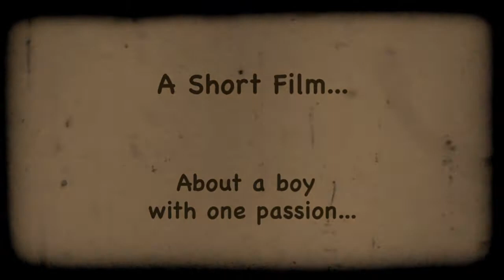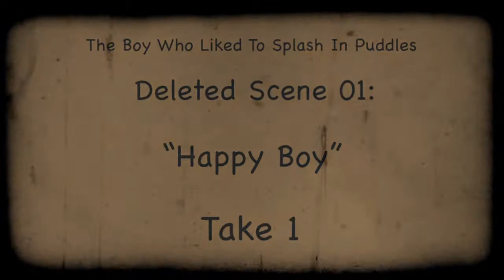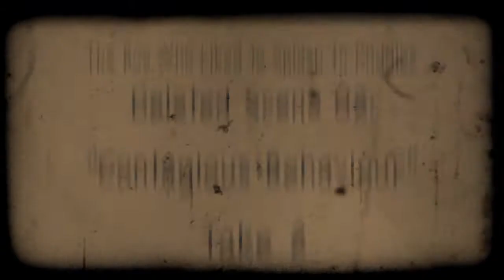The Boy Who Liked To Splash In Puddles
A story about one boy, with one passion...
...to splash in puddles.
Made randomly with the whole crew:
Johan Nyberg - First Boy
Isak Sigvardsson - Second boy
Daniel Danielsson - Camera man, Postproduction